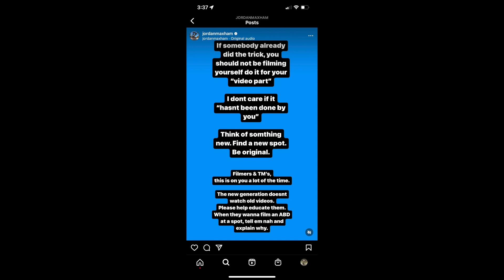He shouldn't have said it BUT...